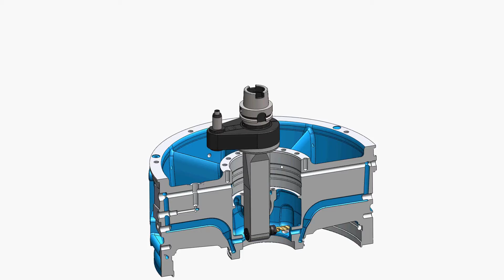T90cn 0 5 XL Application